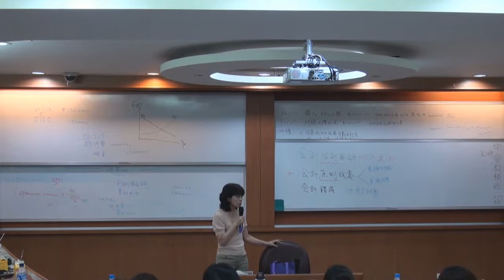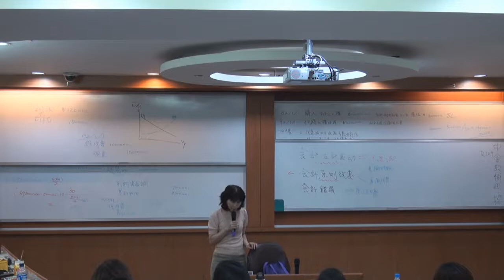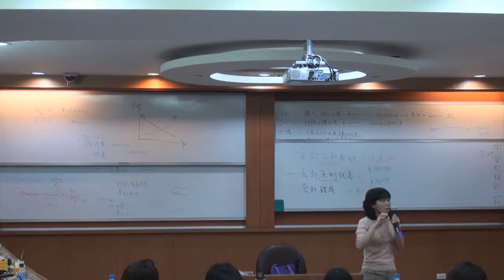中級會計學（一）103 2014 1008 4